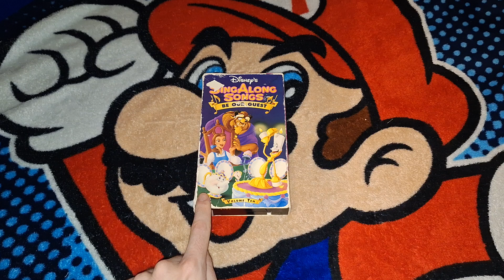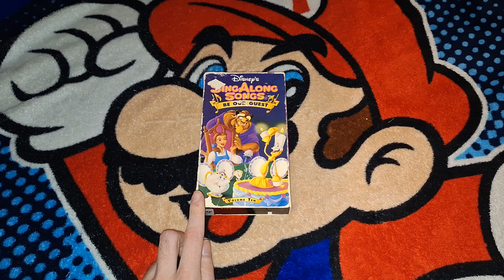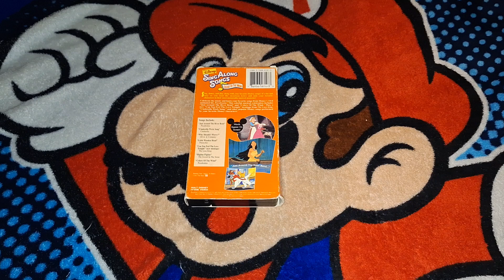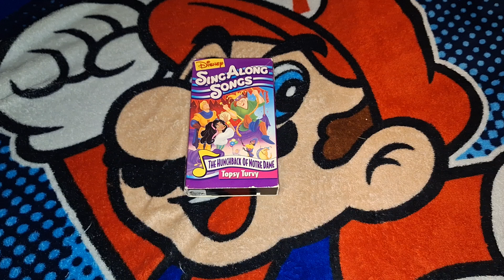Those VHS Tapes I did the full video on Google Photos recently (7-20-2024)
Requested by: Brendan's Movie Connector (Brendan Pippin)